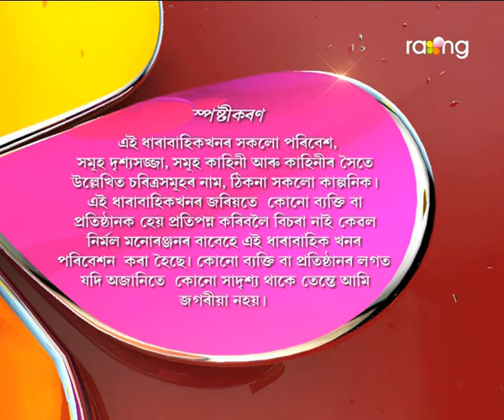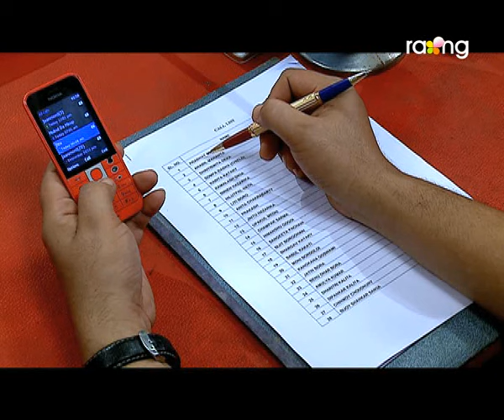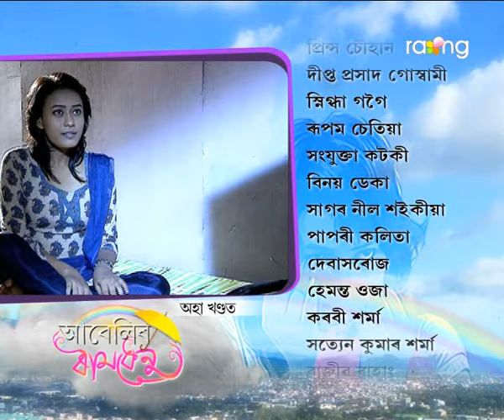Abelir Ramdhenu | 31st Oct | Full Episode | No 61